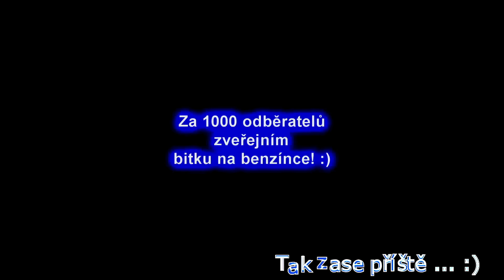IGNORANTI na silnicích #15 | MLHOVKÁŘ A pár SKORO CRASHů!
► Díky za SLEDOVÁNÍí!